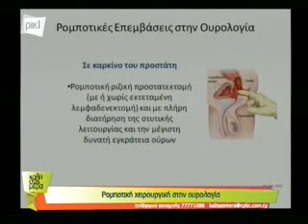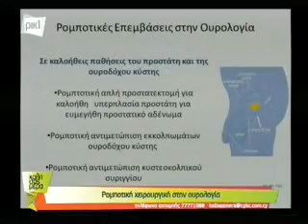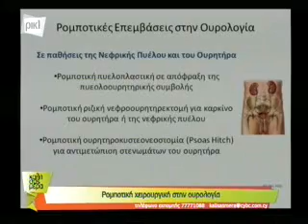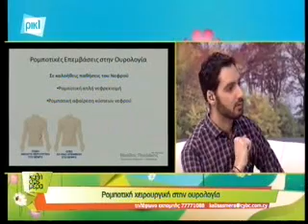Συνέντευξη του κ. Πουλάκη στον τηλεοπτικό σταθμό ΡΙΚ 1 13-3-2015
Τηλεοπτική συνέντευξη του κ. Πουλάκη στον τηλεοπτικό σταθμό ΡΙΚ 1 της Κύπρου στη πρωινή εκπομπή "Καλή σας ημέρα" στις 13 Μαρτίου 2015 σχετικά με την εφαρμογή της Ρομποτικής Ουρολογίας στη Κύπρο